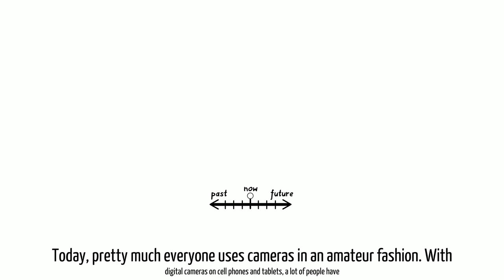The Kodak Camera and How it Impacted the World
The Kodak camera was a very large step for all of photography.